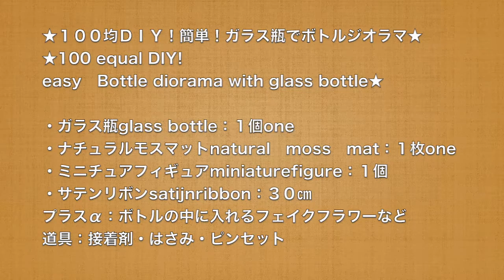１００均DIY！可愛い♪ガラス瓶でボトルジオラマ作り方☆How to make 100 equal DIY! Bottle diorama with cute ♪ glass bottle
１００円ショップで手にはいる物だけで作りました。手のひらに乗るサイズの小さなボトルジオラマです♪お好きなフィギュアで自分好みにアレンジ自由！インテリアに、プレゼントにどうぞ！手芸I made it only with things in hand at the 100 yen shop. It is a small bottle diorama sitting in the palm ♪ Arrange freely to your likes with your favorite figure! To the interior, please present for gifts!

【材料】ingredients
・ガラス瓶glass bottle：１個one
・ナチュラルモスマットnatural　moss　mat：１枚one
・ミニチュアフィギュアminiaturefigure：１個
・サテンリボンsatijnribbon：３０㎝
プラスα：ボトルの中に入れるフェイクフラワーなど
道具：接着剤・はさみ・ピンセット

【作り方】recipe
① ガラス瓶の底にモスマットを敷き詰める
 Moss mat on the bottom of the glass bottle
② フィギュアに接着剤を付け、モスマットに貼り付ける
Attach the adhesive to the figure, paste it on the mats
③フェイクフラワーなどは、お好みで配置・接着する
 Fake flower etc., place and bond as you like
④蓋をして、ボトルにリボンを結び付ける
 Lid and tie the ribbon to the bottle
完成！complete！

料理動画をメインに、毎週金曜日19:00動画をアップしています。
今話題のレシピから、一風変わったレシピ、時短レシピなど様々な内容をお送りします♪

料理初心者から始まり、知識も無いまま始めたチャンネルですが、私と同じような初心者の方でも、簡単に作れる料理をこれからも配信していきます！

また料理以外にも、ハンドメイド品や商品紹介なども行っています♪